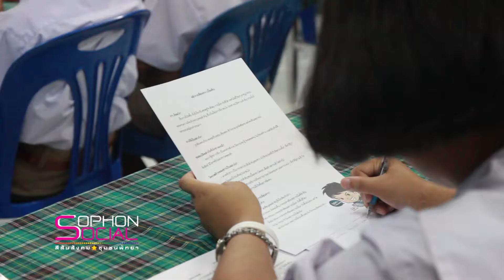social โครงการนักพุดและนักเขียนร้อยเรียงสำเนียงเสนาะ โรงเรียงเมือง 7